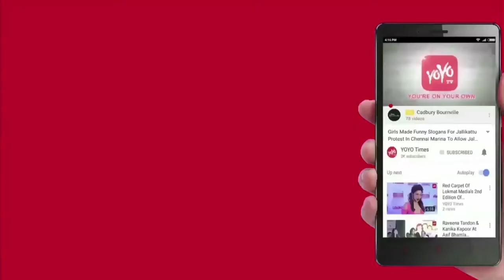Mahesh Babu Strategy To Counter Trolls..? | Jr NTR | Ram Charan | Tollywood News | YOYO Times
Mahesh Babu is a super strategist. There's no denying in it. Mahesh always make calculated moves and takes wise decisions. Since Spyder (Sep 27) opened to unanimous negative talk especially from all hardcore NTR fans whose Jai Lava Kusa (Sep 21) is faring well at the BO, Mahesh now doesn't want to mess up with the fans of NTR.
By inviting Jr NTR personally for the pre-release event of Bharat Ane Nenu on Apirl 7, Mahesh wants to send signal that he has best wishes from NTR too. With this, NTR fans doesn't troll Mahesh this time around. More than the talk for Spbharta ane nenu mahesh babu movie
spyder, it was the amount of trolling that took place had worried prince's fans back then. Even same thing had happened for Brahmotsavam. Taking all these into account, Mahesh seems to have devised a smart plan. Mega and Nandamuri stars and directors Rajamouli, Koratala Siva, there's no way fans of any other star hero would want to fight with Mahesh or his fans during the release of Bharat Ane Nenu. Mahesh is expecting that NTR, Ram Charan would put all anti-fans to rest.